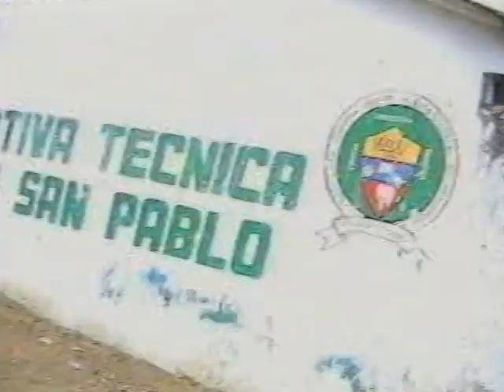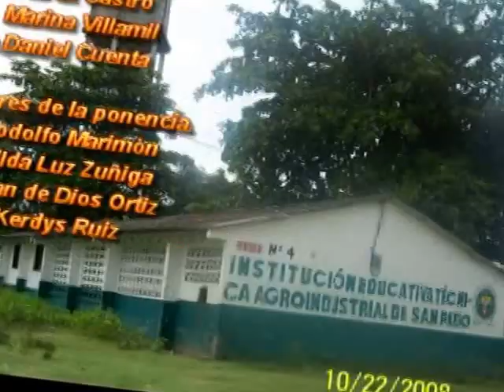San Pablo, Maria La Baja, tierra de paz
Este video fue realizado para mostrar aspectos de la historia de San Pablo, Maria la Baja.